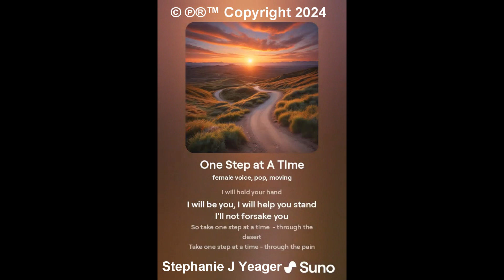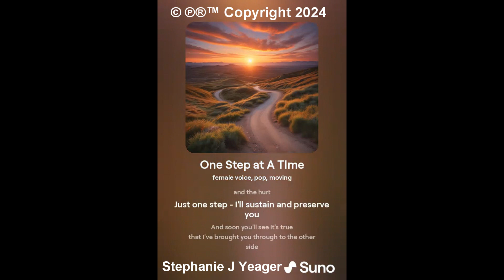One Step at A Time (Pop Style) Song Written by Stephanie J Yeager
Suno - female voice,  pop,  moving